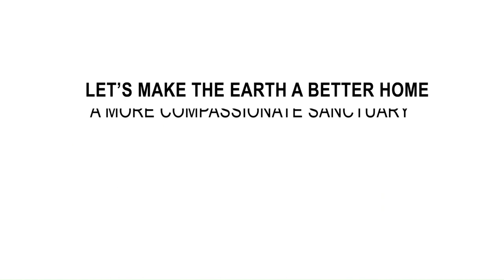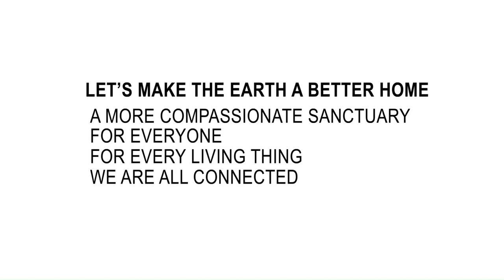Foton rolls out 1st full-electric light-duty truck in PH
Sustainable mobility in the Philippines has just expanded from transport to logistics with the introduction of the country’s first all-electric light-duty truck—the Foton Tornado 3.6 EV. Foton Motor Philippines (FMP) unveiled the truck during the recently concluded Foton’s Big Show 2023 in Pasay City. The Chinese truck manufacturer’s bold move in bringing in the Tornado 3.6 EV is, undoubtedly, a game-changer in the logistics industry and may be about to change how we look at light-duty trucks in the near future.

Indicative EV designs inside and out

Design-wise, the classic Tornado look is evident for the most part, except for the unique front bumper, grille and projector-type halogen headlamps. Of course, the blue Foton badge up front with “EV” emblems and signal lights are in the lower door panel. The aerodynamic and modern-looking lower side panels also conceal EV motor components. The all-electric truck’s gross vehicle weight is 6,000 kg (2,400 kg curb weight) with a 3,600 kg load.

Inside, more EV features are evident. The digital instrument cluster has all the necessary information available to the driver, particularly battery percentage and drive range. Noteworthy is the electronic dial shifter that we only find in premium passenger vehicles. Other features include power windows, a central lock system, air-con, power steering (adjustable steering wheel), reverse sensor, Anti-lock Braking System with Electronic Brake Distribution, and brake clearance with auto-adjusting, among others.

Same chassis, but all-electric

Interestingly, Foton utilized the same ladder frame chassis for retrofitting the components. The controller and converter are up front, the two lithium battery packs are on both sides, and the electric traction motor sits in the middle, connected to a drive shaft with a differential. Those two battery packs have an 81-kWh combined capacity. Delivery-wise, the electric motor generates a peak power of 154 hp and a maximum torque of 300 N-m. Foton claims the top speed is 90 kph. The estimated drive range at full charge is 208 km. Leaf-sprung suspensions are on both the front and rear. Overall dimensions are 5,960 mm long, 1,950 mm wide, and 2,260 mm tall with a 3,360 mm wheelbase.

The all-electric Tornado 3.6 EV (cab and chassis) retails at P3.6 million (an additional P275,000 for a closed van setup). The portable charger is sold separately. (Text, photos and video by Randy Peregrino)